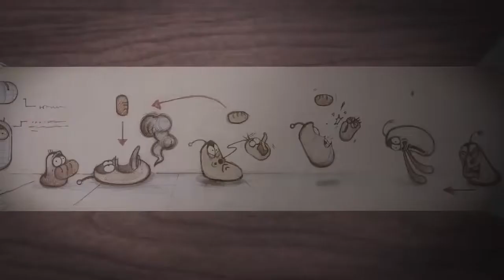LARVA - IT'S GAME TIME | Cartoons For Children | LARVA Official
Boing boing! Red and Yellow show off their dribbling skills!
 He Shoots! He scores! Then come their opponents!
 3 on 3, the game is on!
 The winner takes it all, now get your head in the game!

🐌 THE CHARACTERS 🐌
💛 Yellow 💛